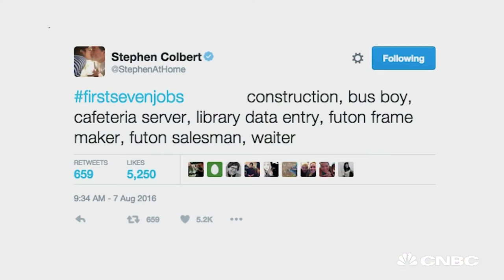CEOs, Celebrities Share Their First Jobs | CNBC Make It.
Business CEOs and celebrities recall their firstsevenjobs on twitter.